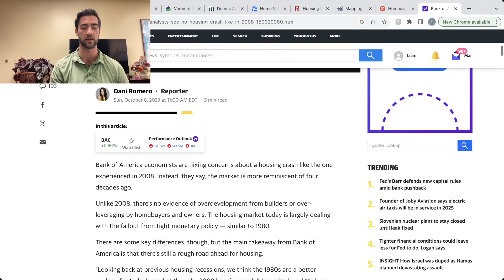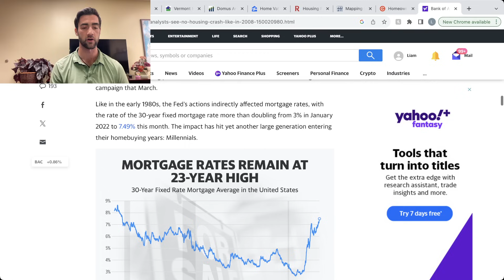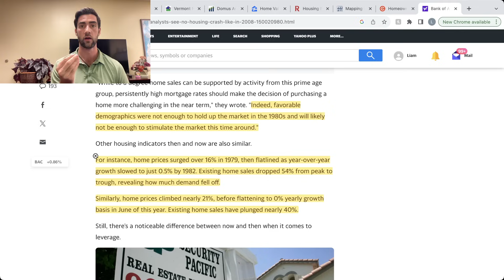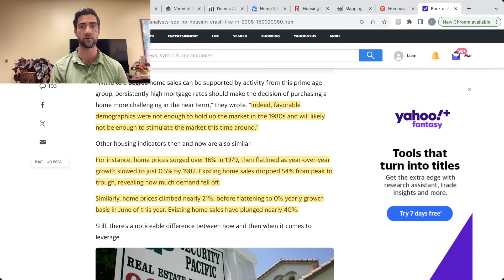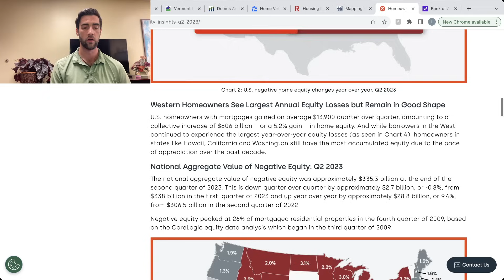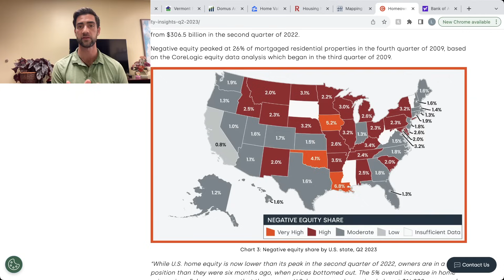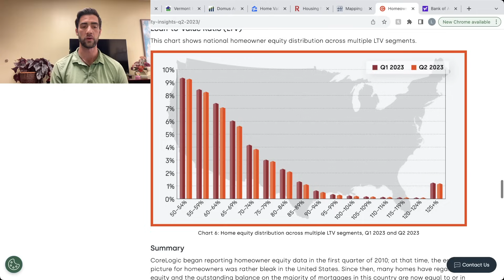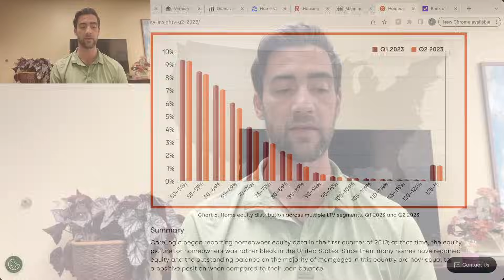Bank Of America: Another Housing Crash Like The 1980s Is Coming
A look into the similarities between the current housing market and the 1980's housing market. Interest rates, inflation, and transactions all mimic the 1980's. I think we'll see real house values decline while nominal house prices stay stable.

Licensed Realtor at Geri Reilly Real Estate